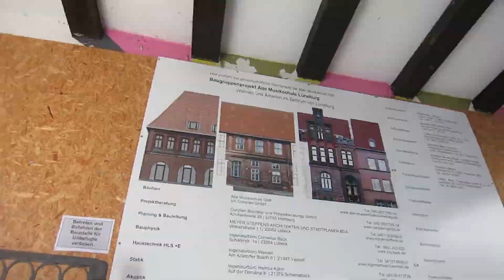mosaique - Haus der Kulturen Lüneburg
Einblick in mosaique - das Haus der Kulturen, das im März 2018 in Lüneburg eröffnet wird.
Thanks and merci à Henrik (images) & Perrine (film editing)!